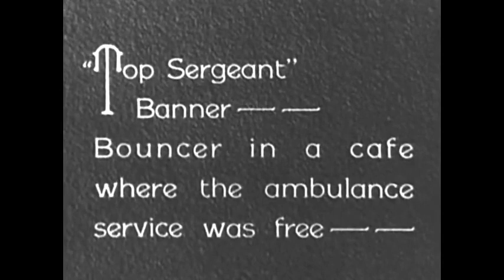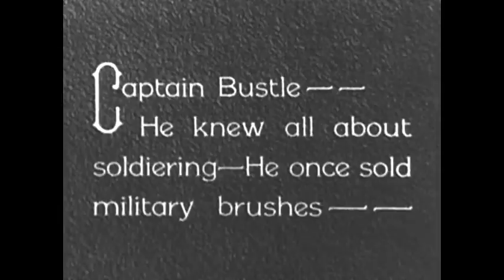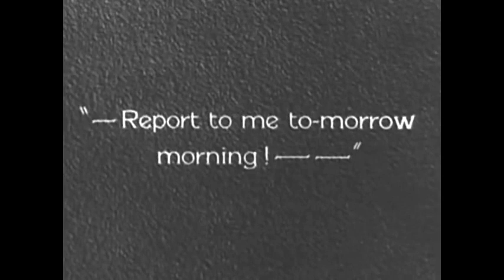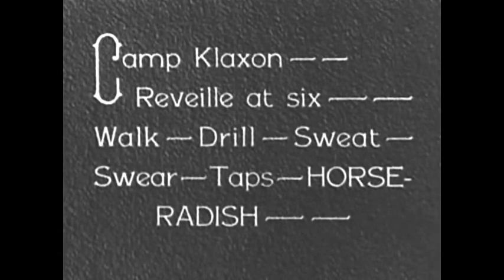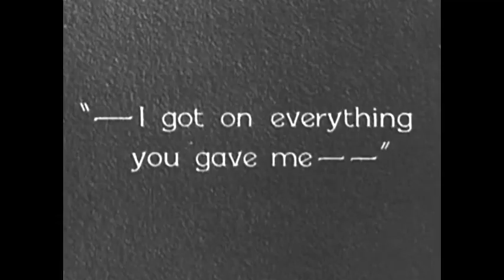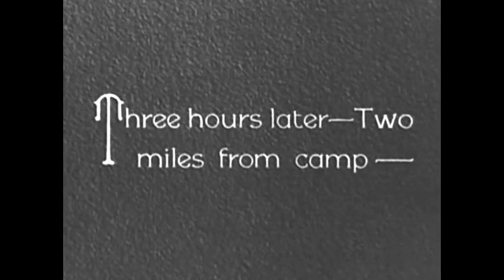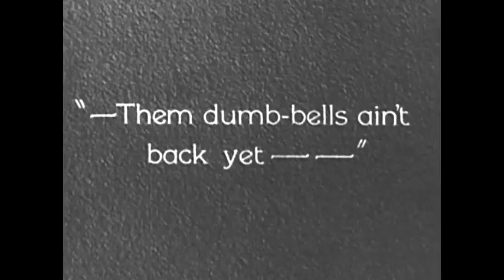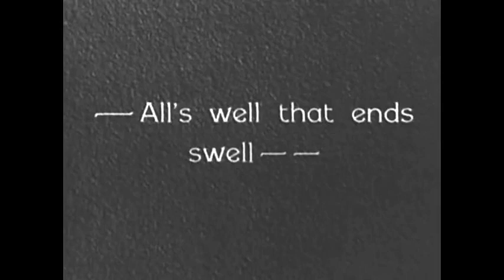LAUREL AND HARDY WITH LOVE AND HISSES 1927 EFX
Stan and Ollie are in the army. Ollie is a tough drill sergeant, Stan is a private and James Finlayson is their superior officer. Also starring Anita Garvin. Enhanced with the voices of Stan, Ollie, Fin, and Anita.